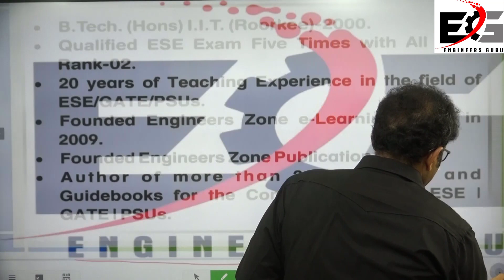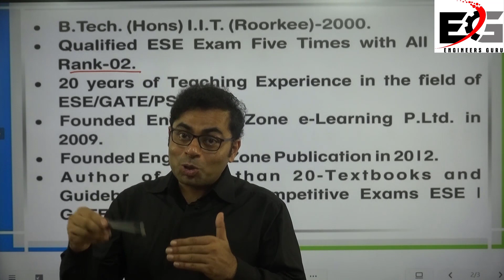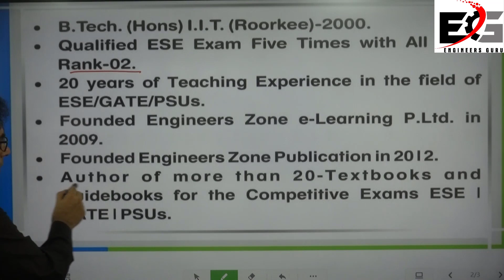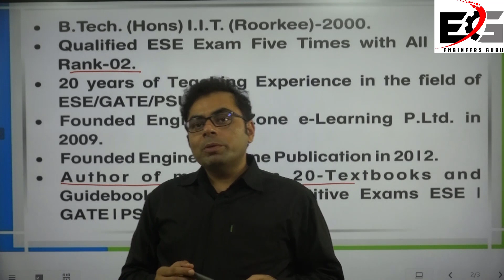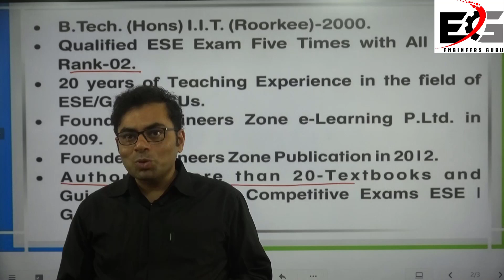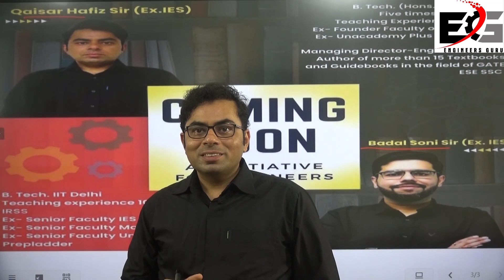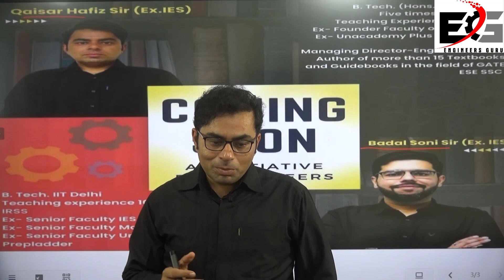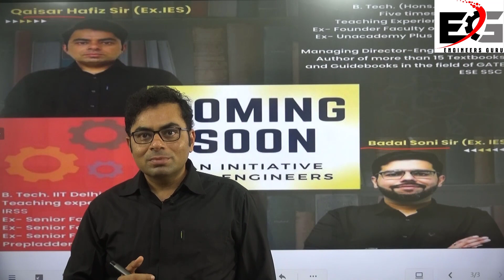Introduction of Engineers Guru (EG) and its founders by Qaisar Hafiz Sir#gate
Qaisar Hafiz Sir is introducing himself with a thanks note on the auspicious occasion of teachers day. He is an IITian and qualified ESE with top rank with AIR 02. He is having a vast experience of 22 years in the field of GATE/ESE/SSC-JE/AE in leading institutes like Engineers Zone, Unacademy Plus and Unacademy PrepLadder.
He is also briefing about his new joint initiative “Engineers Guru” which is a new online learning platform for engineers.
He also introduce other founder member Mr. Badal Soni sir and about their mission to shape the career of engineers of our country through “Engineers Guru”

engineers_guru GATE 2023 GATE Preparation SSC 2022 SSC JE # STATE AE IES 2023 ESE 2023 ESE Toppers GATE Strategy Best GATE Coaching Ex. Faculty IES Master Ex. Faculty MADE EASY # Ex. Faculty UNACADEMY Ex. Faculty Prepladder